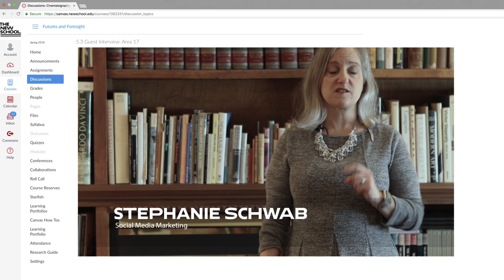Digital Marketing Promo